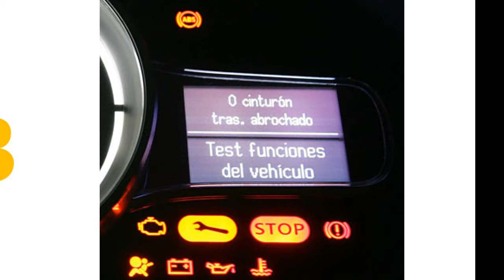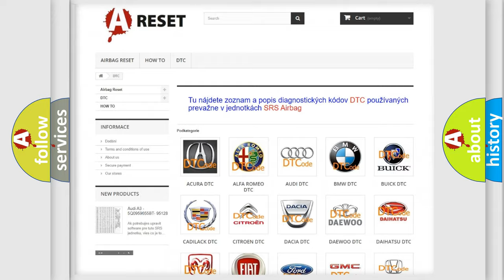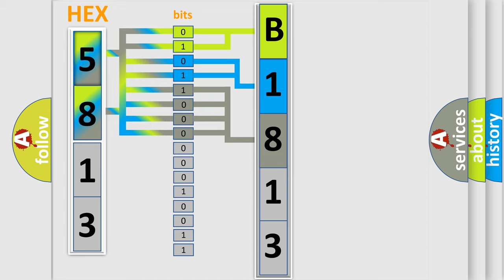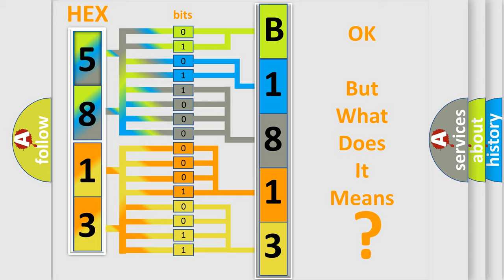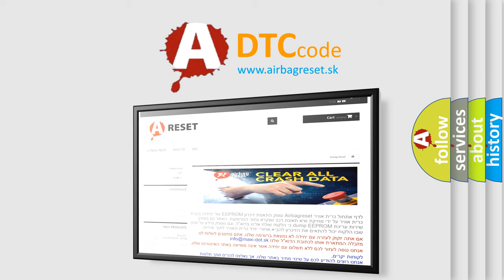DTC Lexus B1813-53 Short Explanation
Contents:
0:21 Basic DTC analysis according to OBD2 protocol standard.
1:48 Insight into programming
2:58 A diagnostically understandable description of the Diagnostic Trouble Code
3:05 Basic error definition

Make:
Lexus
Code:
B1813 53
Definition:
A or T Vehicle Speed Sensor Circuit Malfunction
Description:
DTC P1810 not set,engine started,the time since gearshift change over 3 seconds,and the PCM detected the Output Shaft Speed (OSS) sensor changed over 100 rpm in P or N or over 1300 in Drive.
Cause:
OSS connector is damaged,open or shortedOSS signal (+) or (-) circuit is open (possible intermittent fault)OSS signal (+) or (-) circuit shorted (possible intermittent fault)OSS unit is damaged or has failed (possible intermittent fault)
Failure Type:
Deactivated
This sub type is used by the control module to indicate that that some portion of the program has been disabled.